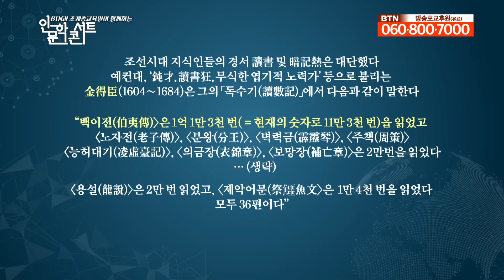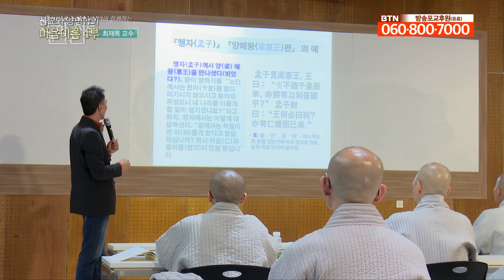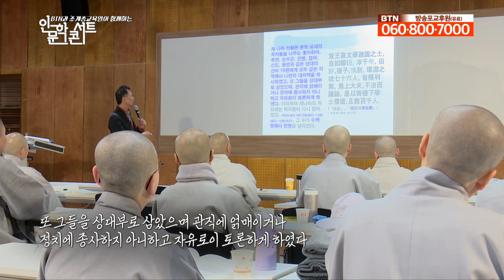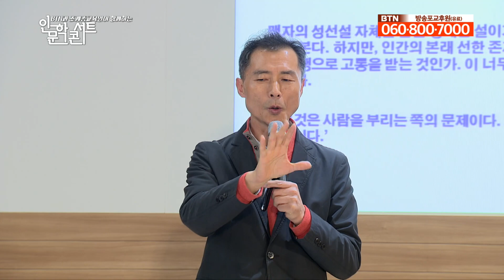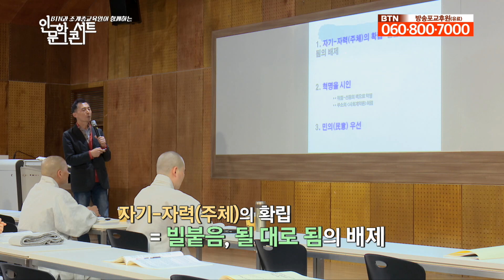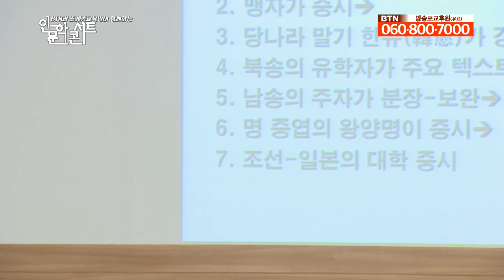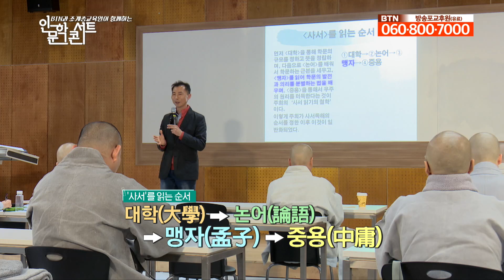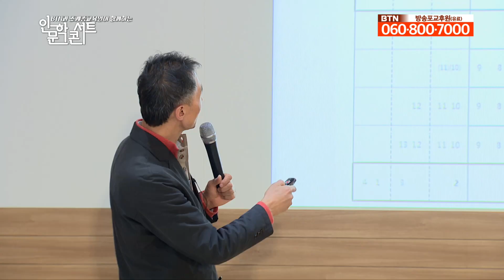맹자의 성선설에 대하여 - 최재목 교수 [BTN과 조계종 교육원이 함께하는 인문학콘서트 4부]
외부적 요인이 작용하여 악한 것이다, 인간은 태어나면서부터 선하다.
맹자는 어떤 사람인가? 왜 성선설을 이야기하였는가?
오늘은 맹자의 성선설에 관련하여 불교의 마음이론 네 번째 이야기를 들어봅시다.